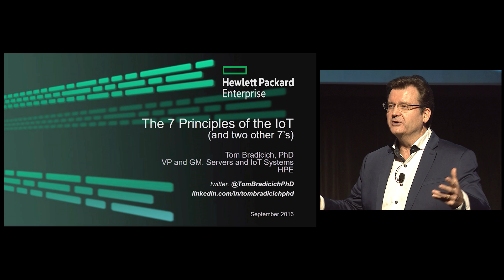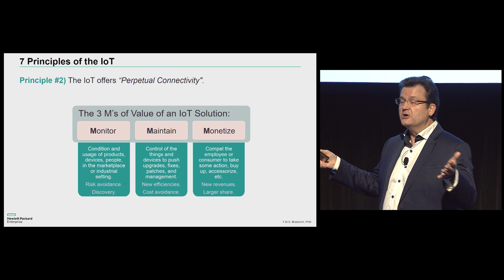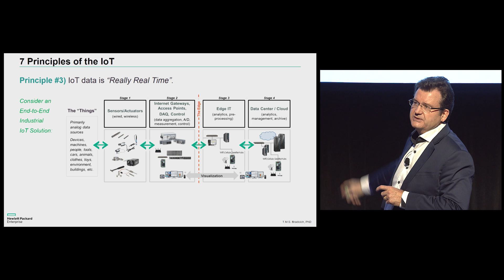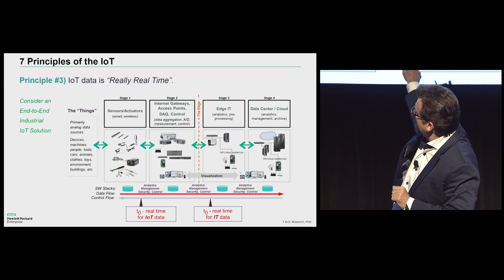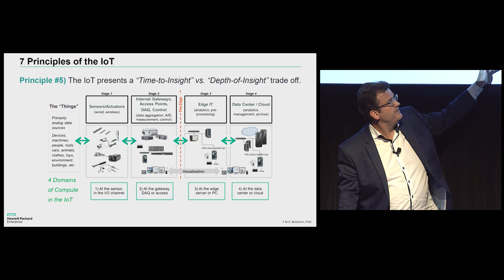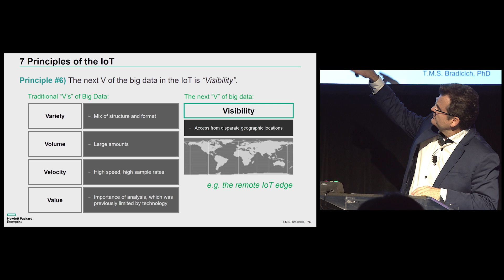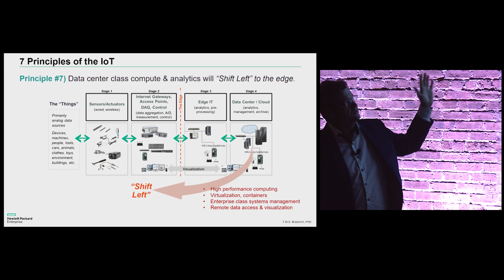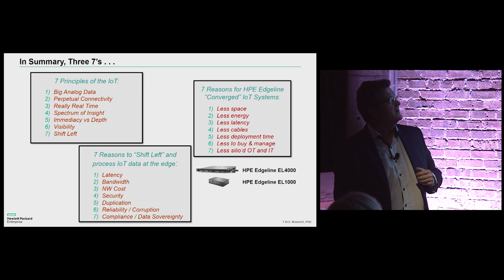The 7 Principles of the Industrial IoT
Watch the full talk of Hewlett Packard Enterprise's Dr. Tom Bradicich, GM & VP, Servers & IoT Systems. He is presenting "The 7 Principles of the Industrial IoT" at Bosch ConnectedWorld Chicago 2016.